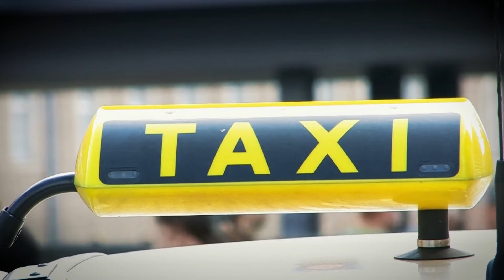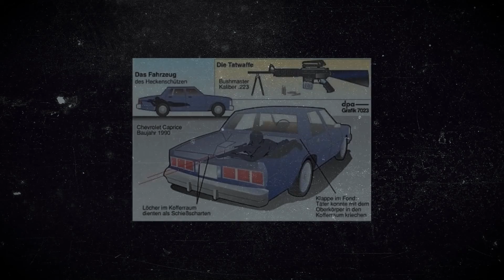How John Muhammad and Lee Boyd Malvo Terrorized Washington DC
The three weeks of October 2002 witnessed a horrific series of coordinated shootings in the District of Columbia, Virginia, Maryland, and the Washington Metropolitan that made life completely upended. Children had indoor recess the entire time, and outside activities were ruled off. Moms made their kids sit on the front porch instead of standing at the bus stop until the bus showed up, and they canceled homecoming. People zigzagged when walking down the street so they won't be moving targets. Most schools were on lockdown every day because people were constantly terrified. The whole shebang made October 2002 seem like the longest three weeks in the Washington Metropolitan Area. And who were the enraged lunatics behind this terror? John Allen Muhammad and his teenage accomplice Lee Boyd Malvo - "The kid who never talks, knows all about weapons."

Please comment any story suggestions down below 👇

One day, you woke up from a deep sleep and you just felt the sudden urge to absolutely smash the like button so DO IT! It would really help support us!